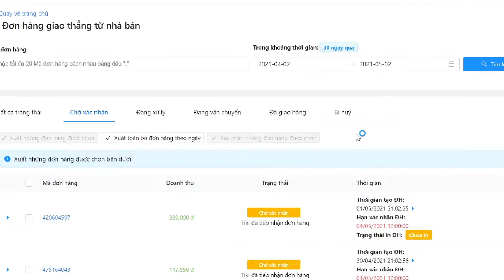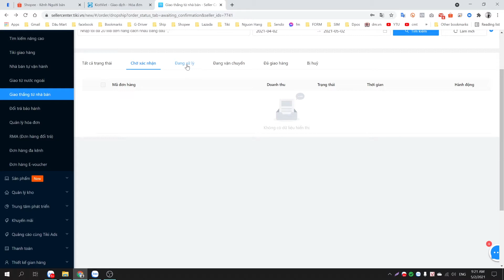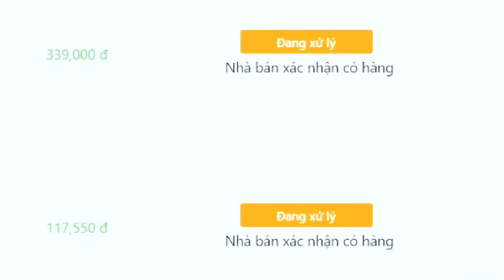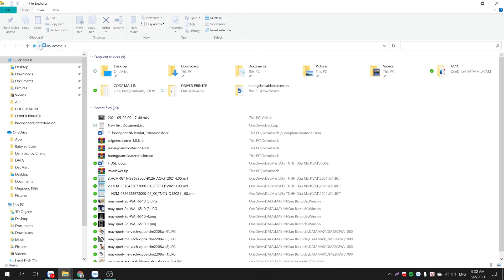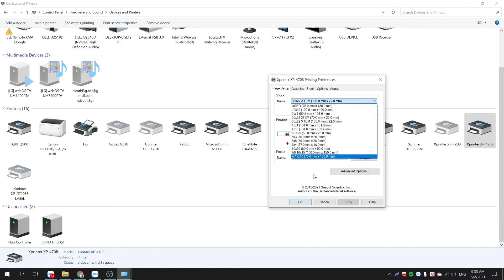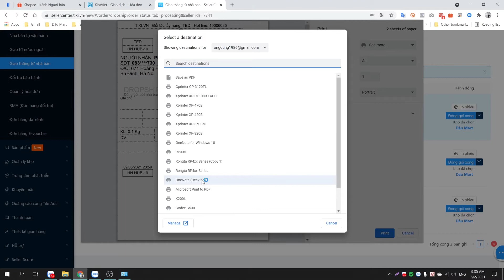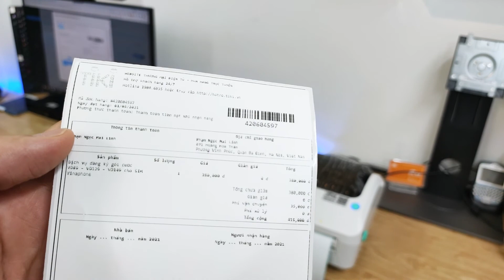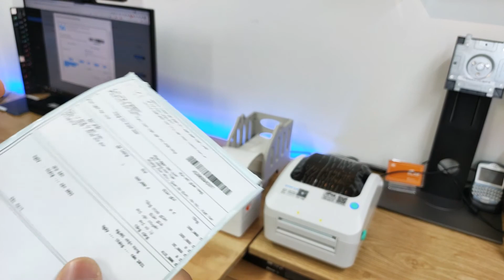Hướng dẫn in đơn hàng Tem vận chuyển Tiki bằng máy in nhiệt RP421 XP470B XP420B DT108B với giấy A6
🏠 295/8 Gò Dầu, P. Tân Quý, Q. Tân Phú, TP.HCM